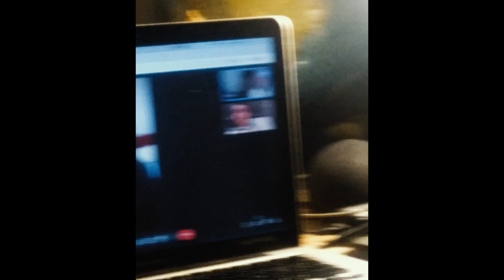A QUEDA DO CÉU - Zé Celso dirige Lilly Baniwa + leitura no Sesc Pompeia - Teatro Oficina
A QUEDA DO CÉU - Direções
Transcriação teatral a partir do livro de Davi Kopenawa e Bruce Albert
Obra em progresso!

vídeo: Zé Celso dirige Lilly Baniwa + Leitura de Lilly no Teatro do Sesc Pompeia - câmeras Roderick Himeros (ensaio) e Igor Marotti (leitura no Pompéia) - edição Igor e Roderick